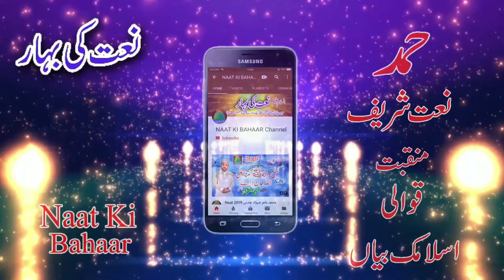New Rubaiyat 2020 Sarafat Ali Qadri 2020= Naat Ki Bahaar Channel